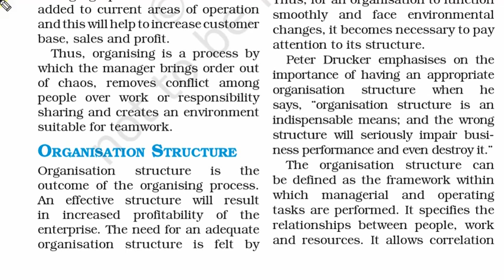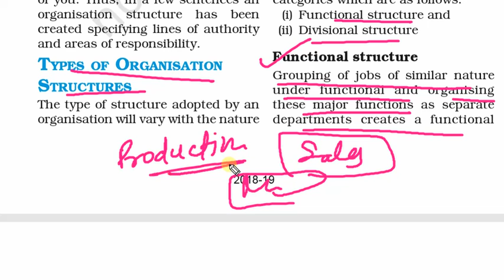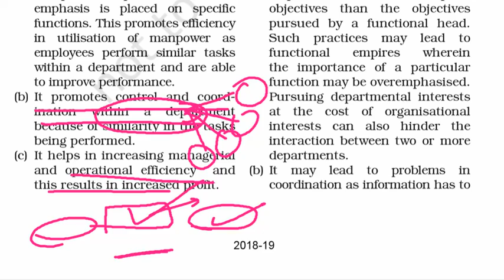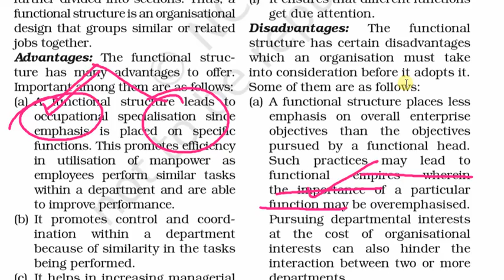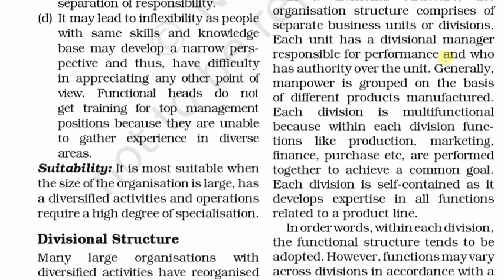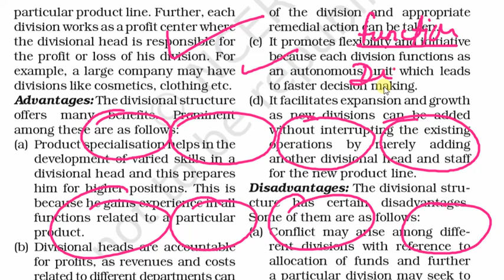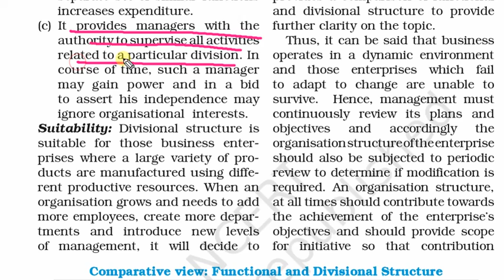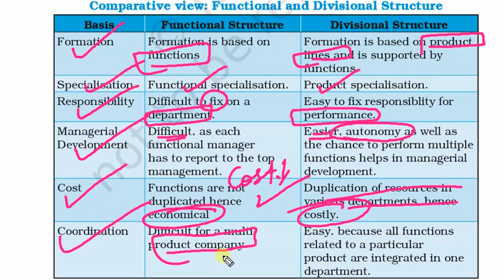Class 12th Business Studies Ch-5 Organising Part 2 Organisation Structure